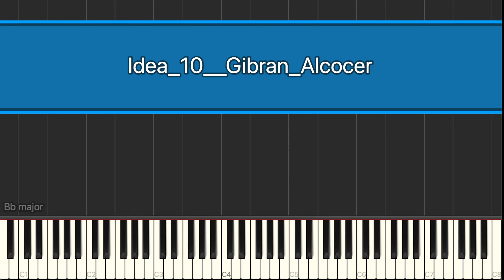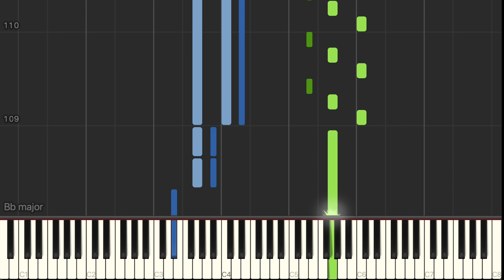Como tocar idea Idea 10 en el piano de Gibran Alcocer en Piano easy Synthesia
¿Cómo tocar Idea 10? en el piano? Descubre los secretos detrás de la cautivadora melodía de "Idea 10" de Gibran Alcocer en este tutorial de Piano Aprende los acordes, las progresiones y las técnicas clave para dominar esta hermosa composición.Puedes poner el video en cámara lenta para que sea mas fácil de tocar.